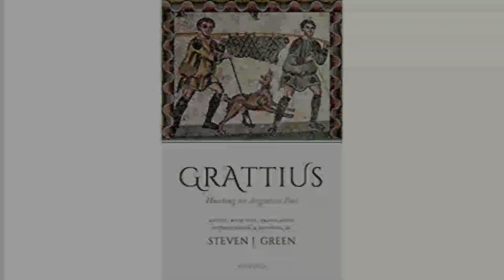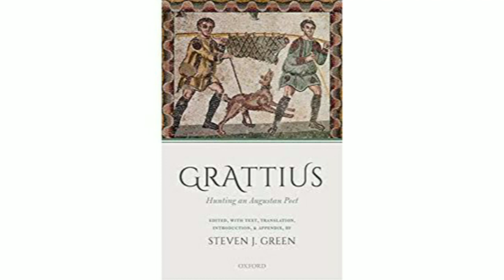Roman War Dogs - In 6 minutes